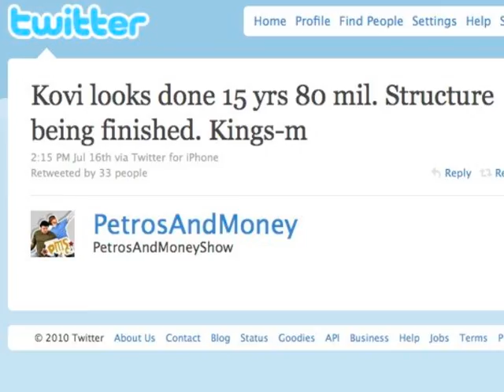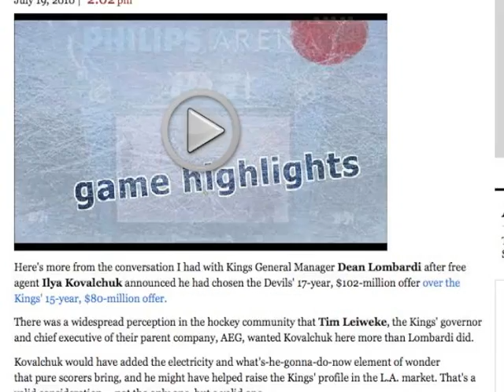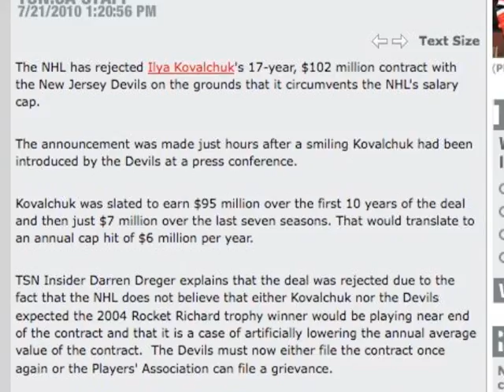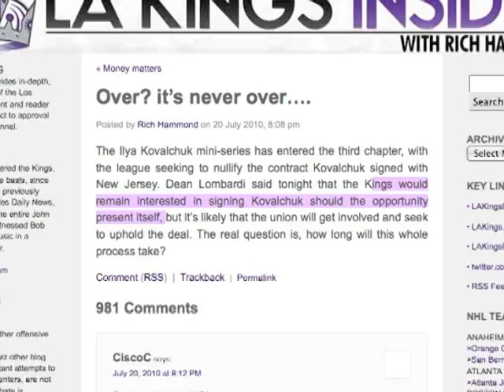King Kovalchuk Watch 2010: Inconceivable! Ilya's a Devil!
The Kovalchuk to Kings saga came to a conclusion this week, when the Russian winger re-signed with New Jersey for $102M for 17 years. I try to explain... no, sum up... how the last week has unfolded, including the league's decision to void the contract. Besides, where else can you see the Usual Suspects AND The Princess Bride referenced in the same video blog?